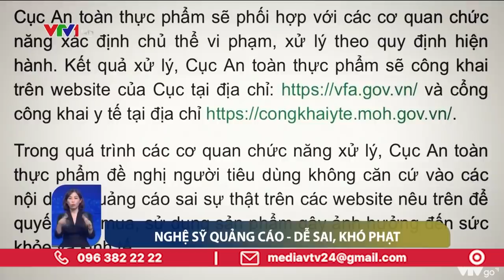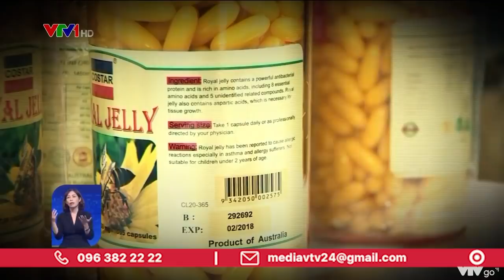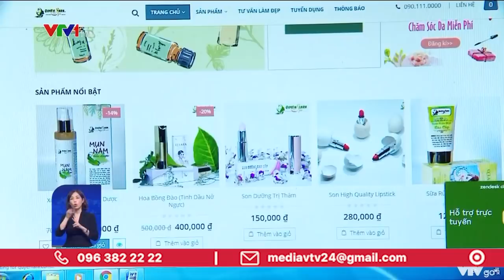Nghệ sĩ Việt quảng cáo - Dễ sai, khó phạt | VTV24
Vụ việc nhiều nghệ sỹ mới đây quảng cáo tiền ảo trên trang cá nhân giống như 'giọt nước tràn ly', gióng lên hồi chuông cảnh báo về tình trạng có thể gọi là 'bát nháo' của các quảng cáo trên mạng xã hội, trong đó có sự tham gia không nhỏ của các nghệ sỹ.